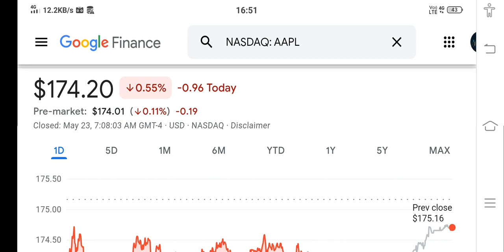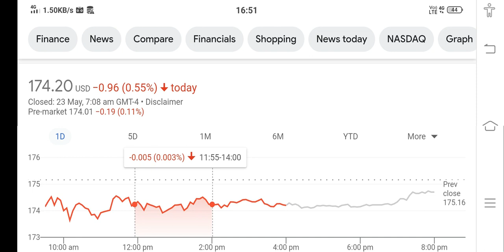AAPL Stock Analysis ! Is The Stock MARKET BULL TRAP Coming NEXT!!